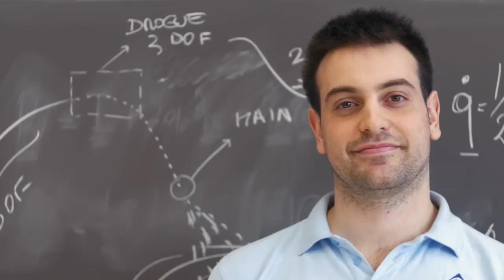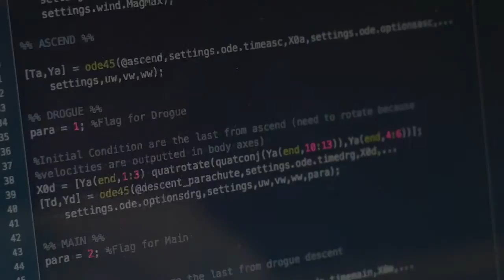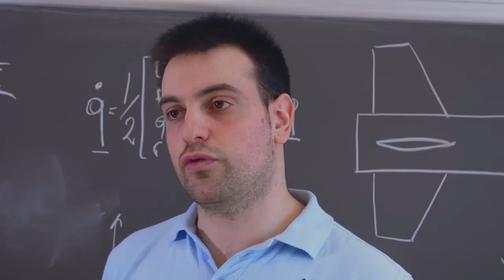Mission Analysis Report presentation • Rocksanne I-X PoliMi's Student Rocket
Siamo molto felici di presentarvi il report del Team "Mission Analysis" sulle attività svolte durante il progetto R1X.

Restate sintonizzati per i prossimi video report.

We're glad to present the "Mission Analysis" team report about activities done during the design and launches of R1X.

Video Edited by: Luca Litterio
Shot by: Luca Litterio, Nina Codreanu, Federico Ferrè, Margherita Benigni, Mattia "Pela" Giurato.
Cameras: Panasonic GH4, GoPro, Nikon D3000
Main lens: Tamron 28mm f2.5

Yap-Yap are:
Giuseppe Pagano (7 string Schecter Damien Elite 7 guitar, bass)
Giacomo Pagano (drums)